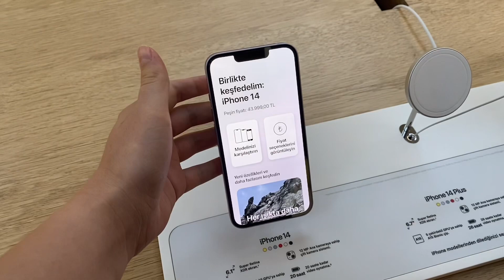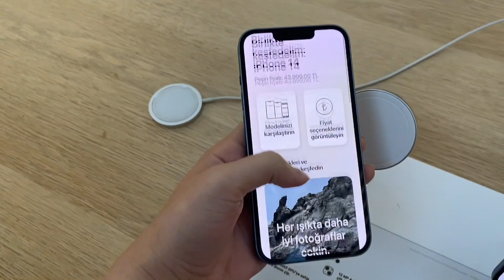Apple’dan Alışveriş Yapıyorum | Apple Öğrenci İndirimi | MacBook Air Part 1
Herkese merhabaa🙋🏼‍♀️

Yeni bir alışveriş vlogu ile karşınızdayım! Bugün apple mağazası geziyoruz arkadaşımla beraber. Apple’dan mac alma kararı vermiştim. Umarım keyifle izlersiniz. Çekmemi istediğiniz yeni video fikirlerinizi bekliyorum, hepinizi çoook seviyorum ❤️